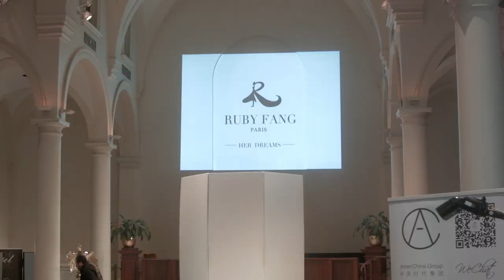MeimeiWawa at Ruby Fang NYFW 【妹娃2015紐約時尚週】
妹妹與娃娃(梁研熙與梁心頤)出席2015紐約時尚週Ruby Fang的時尚秀。
A recap of Esther and Lara attending Ruby Fang's fashion runway during NYFW.

Music
Phil Disco-Happy Day (Original Mix)
Silent Partner-Our Distance

【- 公司官網 -】
妹妹娃娃多媒體 FB

【- 個人網頁 -】
Lara梁心頤 FB

【- 粉絲團 -】
Lara梁心頤粉絲活動專頁